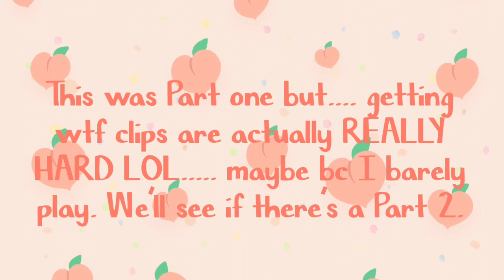Granny's House | WTF Moments PT. 1 | Sleepless Toaster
Will I do a part 2?Im not sure. lollll Getting these clips were hard because I'm very picky with the content I put out. If I don't think it fits a "wtf moment" I don't put it out lmao I only put out what I deem to be good quality and getting these clips are so random and hard 😭